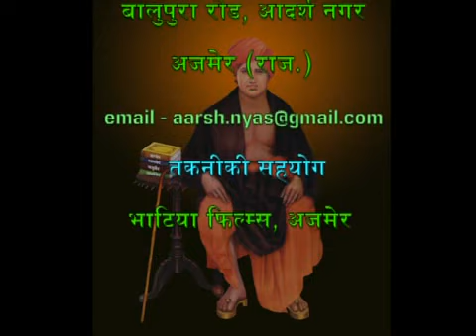089 Mimansa Darshan 2.1.46.Acharya Satyajit Arya | मीमांसा दर्शन | आचार्य सत्यजित आर्य | आर्ष न्यास